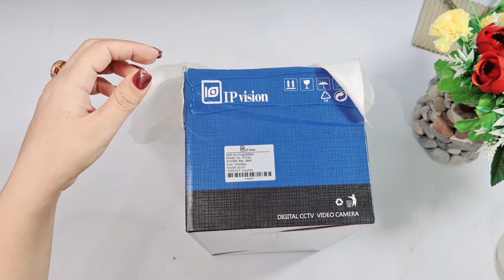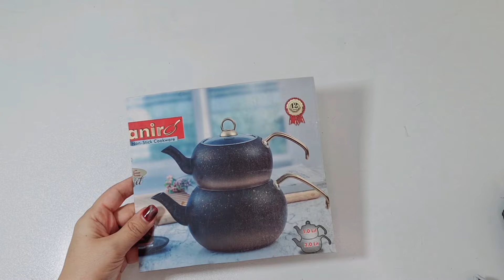5 genius recycling ideas😱♻️/Combining cardboard and plastic!Converting cardboard and waste materials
Are you always looking for a way to better organize and store materials in your home? Are you looking for creative ideas for storage baskets? In this fascinating video, I show you how to create a neat and beautiful space in your home using recycled cardboard and rolls and unique storage baskets.

These ideas not only help you to have a neat and orderly space, but also act as your own works of art and attract everyone's attention.

I mostly try to use my own ideas and not follow anyone's example, while doing my work I have told what idea to use, I hope you enjoy seeing it and support me by leaving a comment and subscribing.

I am Zeinab and welcome to the magical world of creation and creativity, join us, we design and share a series of ideas every day among attractive videos with disposable items.
Are you ready to join us in exploring endless beauties? You are just one click away, so activate the bell and experience the excitement with us!

This is of three videos, each of which I made 5 interesting ideas with cardboard👇

diy project
diy
creative
crafts
 recycled
 best out of waste
 handcraft
 life hacks
 DIY
 diy  craft